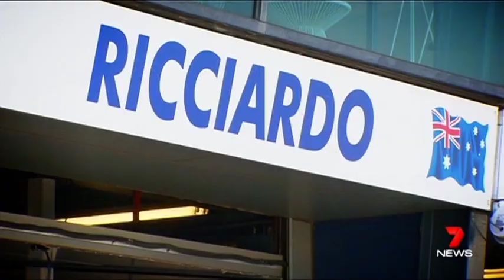HBF Health: Mackenzie recovery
Key defender Eric Mackenzie talks us though his recovery program over the next few months